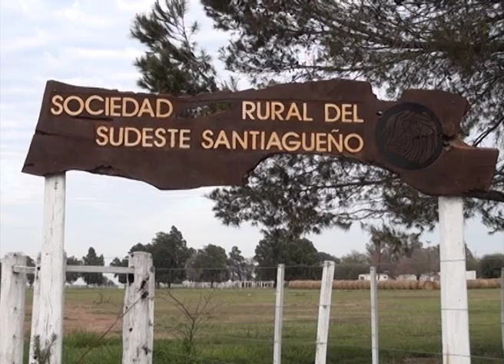Campo Abierto 1062